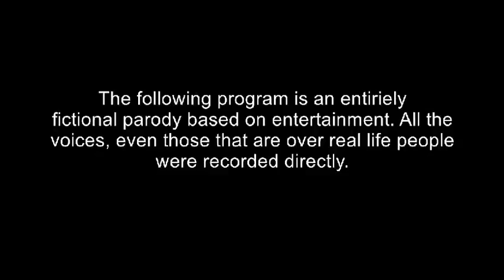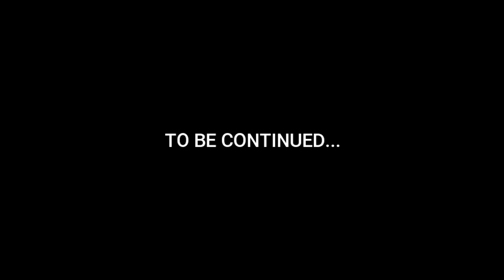The Battle of Brothers part 1 (Mthimbani vs Xphola) Beef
The Battle of Brothers Part 1

Is the Tsonga rap battle animated video.
through our sense of humor, we are promoting the songs on the video ans the artists as well. The growth of our in the tribe is a win to us all.

We compiled songs and try to let the lyrics responds to each other so that a new story will be told through our creativity!

As a humours Xitsonga anime YouTuber we appreciate your support!